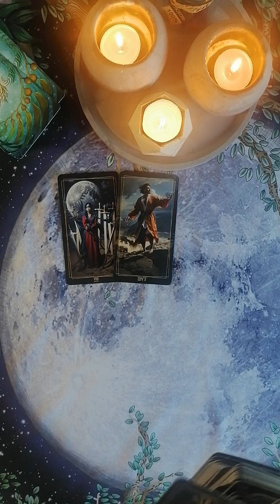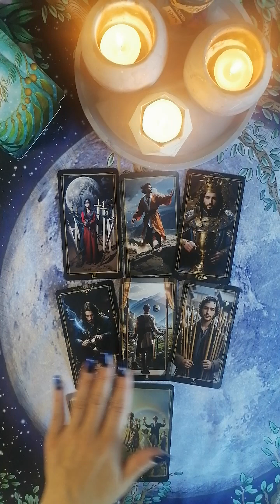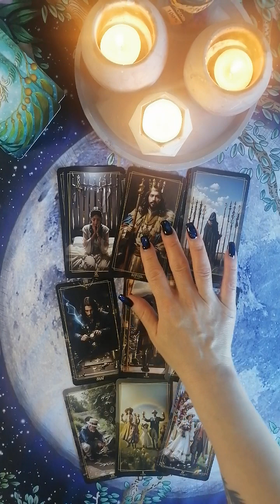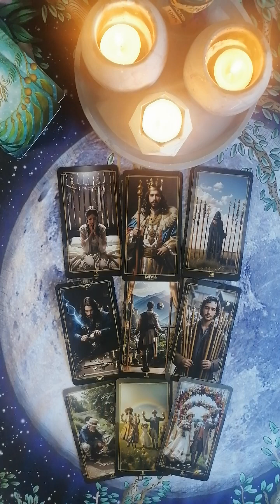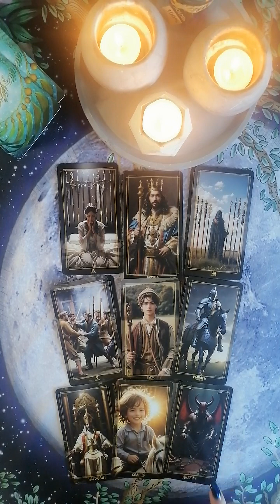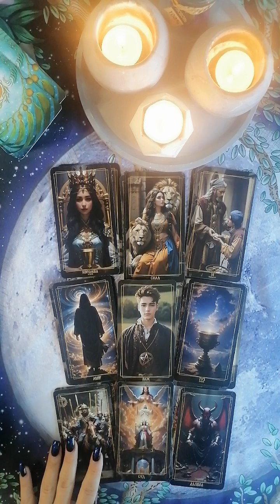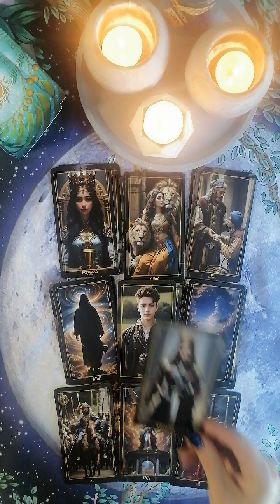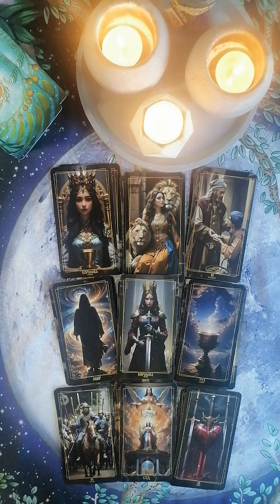Что о Вас говорят за Вашей спиной?!!!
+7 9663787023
Телефон для записи на личную консультацию. Только вотсап и ТГ. Решим любые ваши проблемы!
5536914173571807